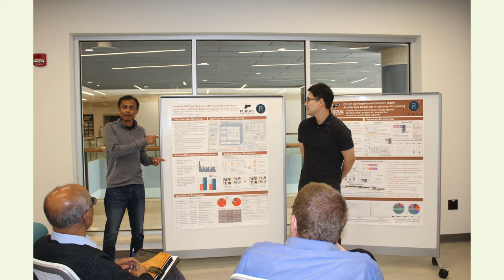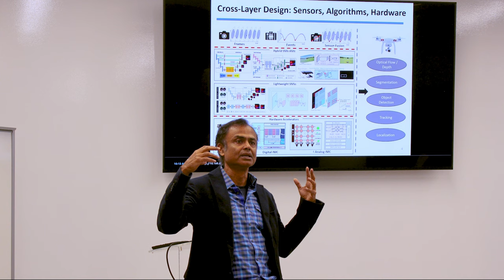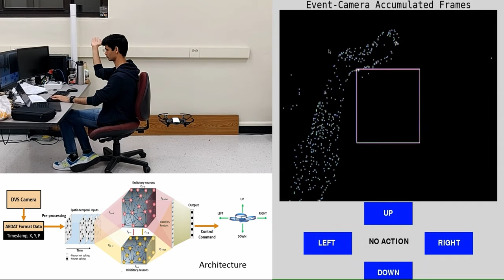Honorary Doctorate 2023: Kaushik Roy (TECH)